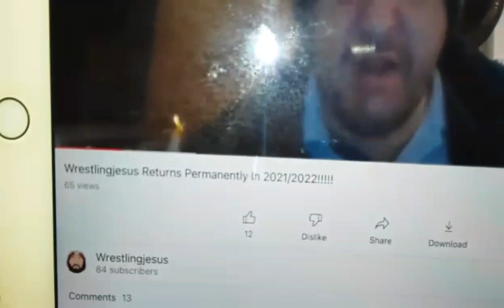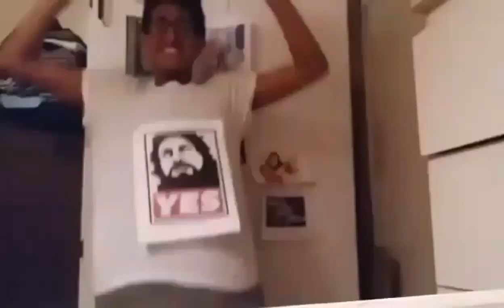Announcement: The WrestlingJesus Returns with New Channel 12/27/21, Subscribe Today